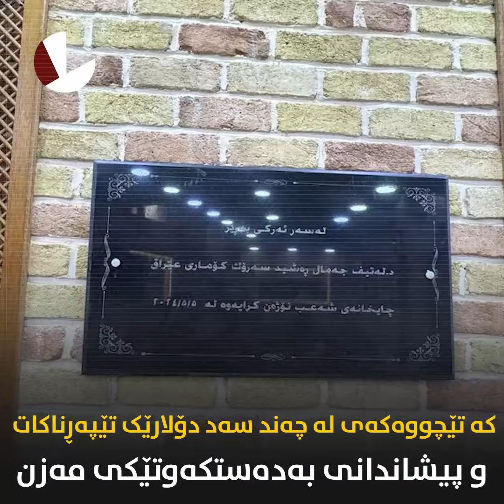لەتیف ڕەشید دەستکەوتەکانیش دەدزێت